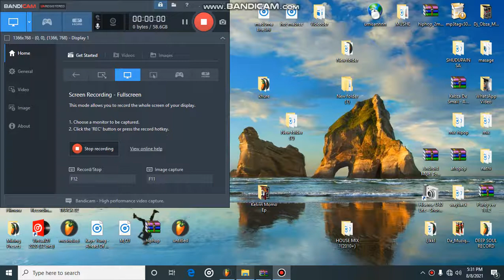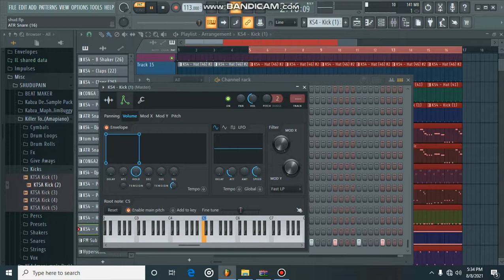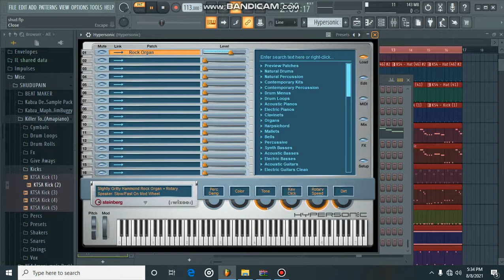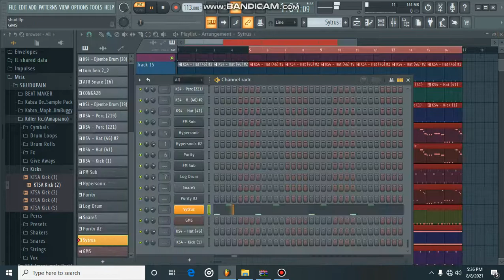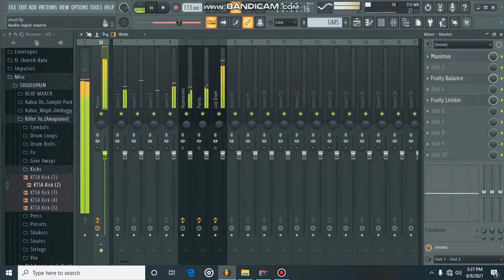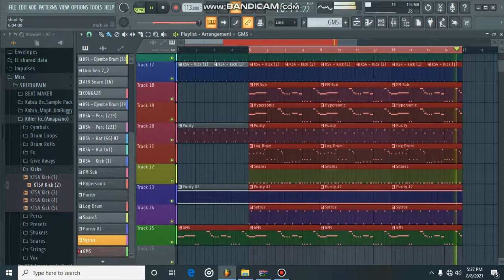kabza msholozi || FL studio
kabza msholozi remakeon fl studio